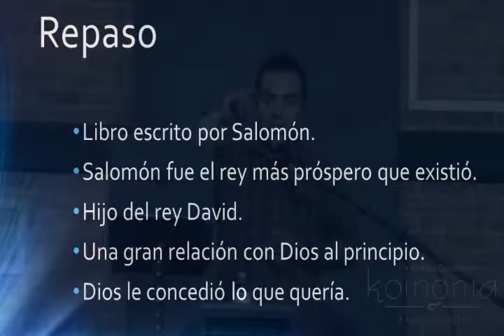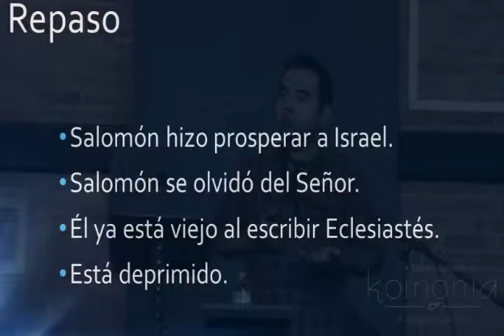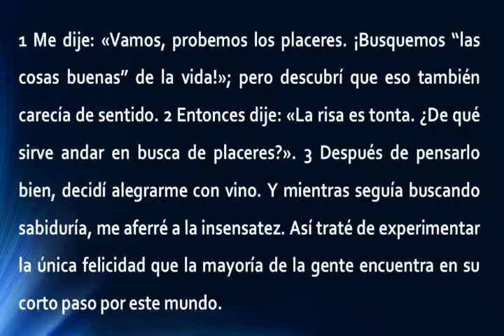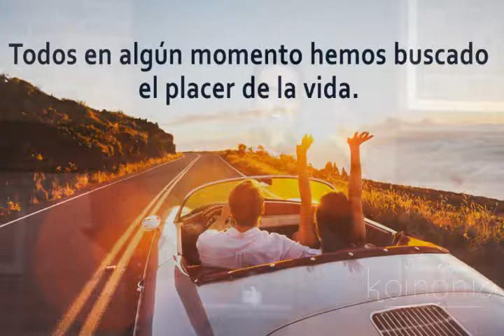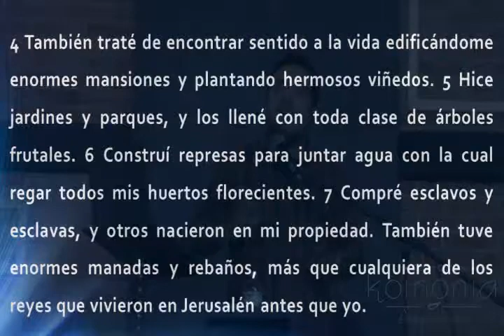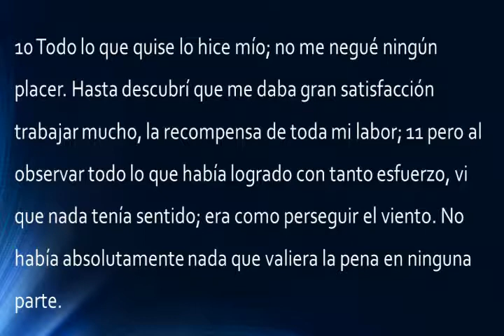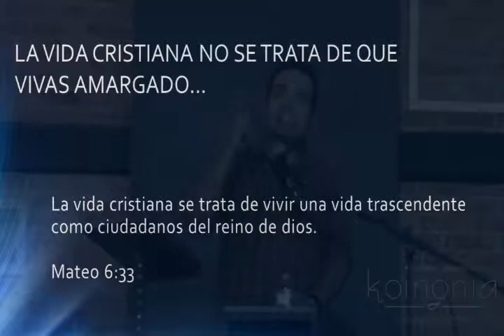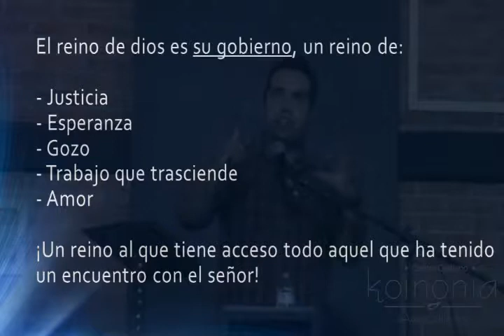Trascendente Eclesiastés 2:1-11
Pastor Alex Jiménez
16 de Agosto 2018

Te esperamos a nuestra Reunión General el Domingo a las 12:00 p.m. y el Miercoles a las 19:00 p.m.